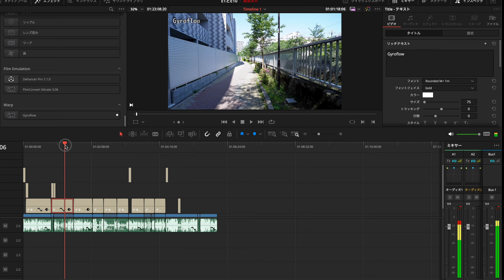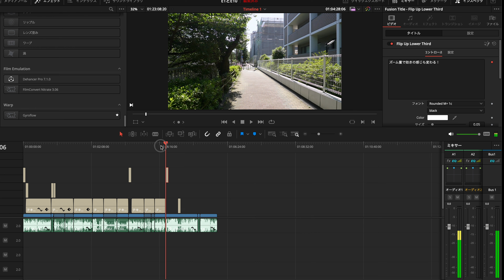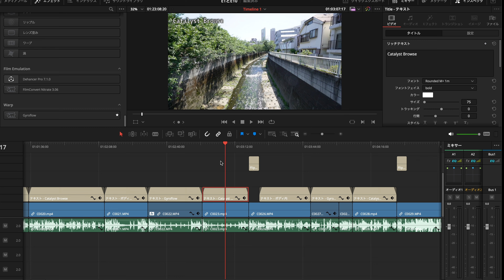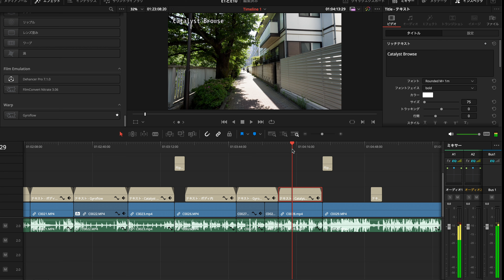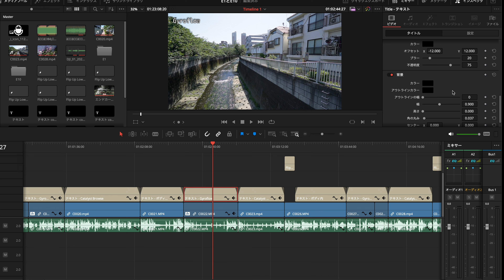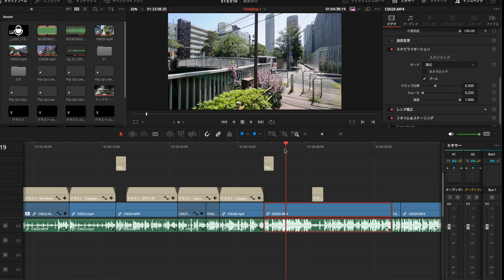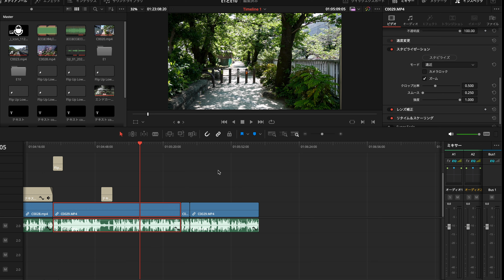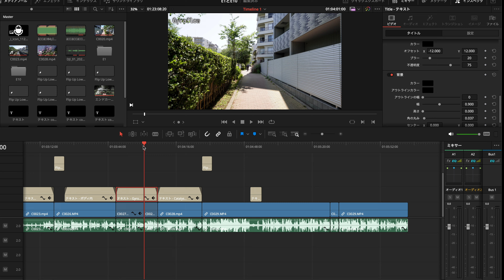【手ぶれ補正を検証】SONY ZV-E10の手ぶれ補正はアクティブで十分か？【Gyroflow、Catalyst Browse】954日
ボディ内手ぶれ補正で不満を感じる方に向けてまとめてみました！
ジャイロフローとカタリストブラウズでそれぞれ処理をしてみて比較。

共にとても良い感じでボディ内手ぶれ補正とは比較になりません。
ただ共に欠点もあってその辺を語っております。

🛍️ソニー(SONY) APS-C E PZ 10-20mm F4 G SELP1020G🛍️

🛍️ソニー(SONY) VLOGCAM APS-C ZV-E10 パワーズームレンズキット🛍️
🛍️SmallRig Sony用ミラーレスカメラ用保護ガラスフィルム 2枚セット🛍️

00:00 手ぶれ補正は処理でどれくらい変わるか検証！
03:18 ここから4Kの手ぶれ補正をみてみる！
04:28 ズーム量で効きの感じも変わる！
06:05 手ぶれ補正のそれぞれのまとめ！